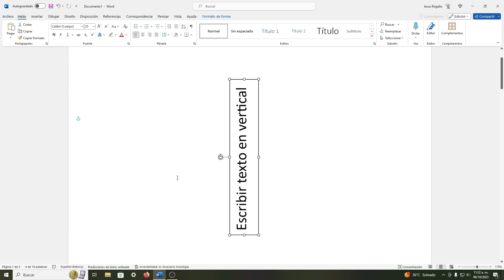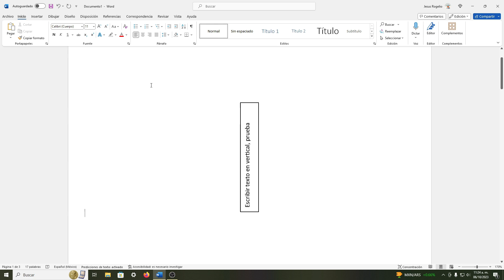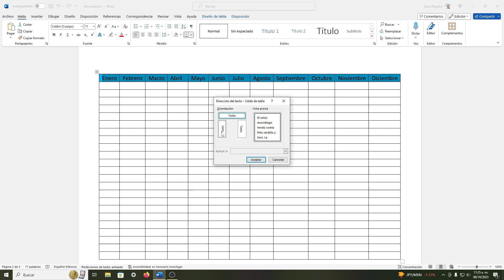¿Cómo Poner Un Texto Verticalmente En Word? - Poner Texto Vertical En Tabla Escribir Verticalmente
Estas redactando un documento de Word y ¿requieres colocar cierta parte del texto de forma vertical? Quedáte a observar esta guía tutorial en donde se explica la forma en la que podemos escribir o poner verticalmente un texto en Microsoft Word Office 365.

Escribe en vertical en una tabla o texto simple en un archivo de Word.